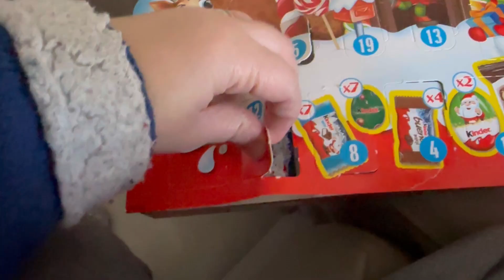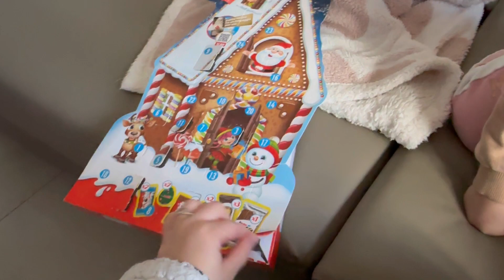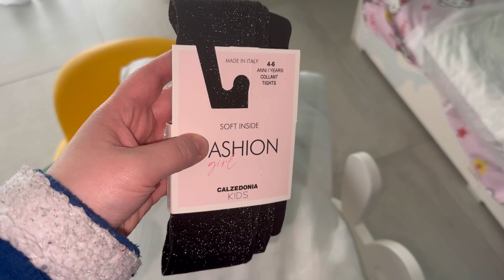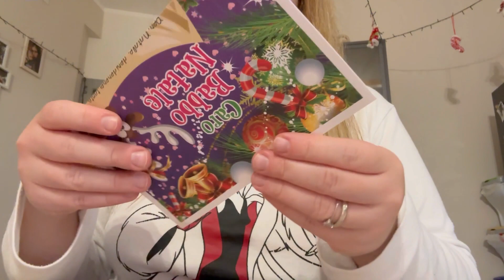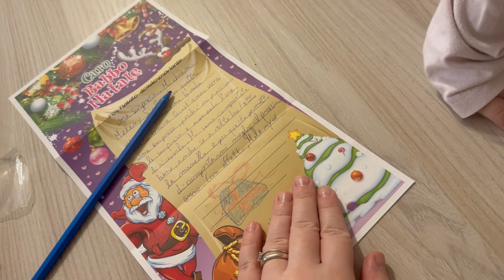LETTERINA DI BABBO PER L'ASILO | PIGIAMINI NUOVI | GIORNATE TRA FACCENDE DI CASA ED IMPEGNI🏠🎄